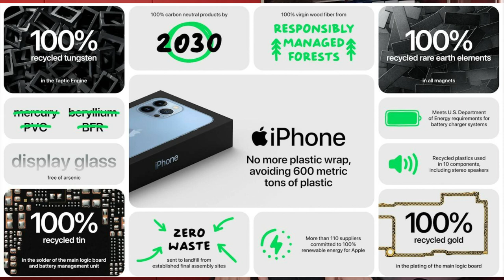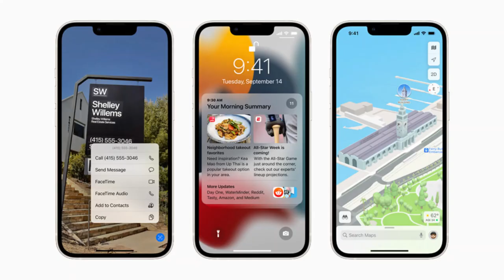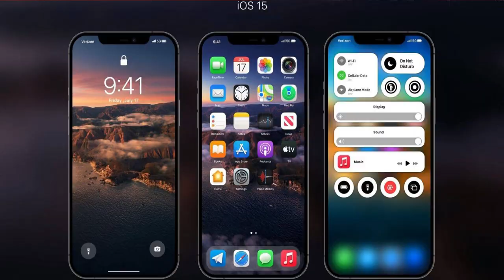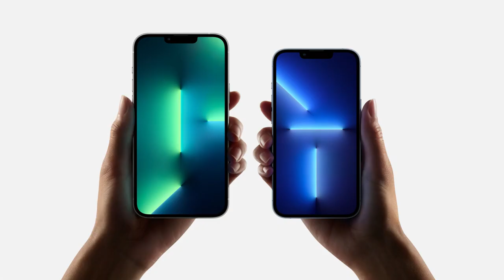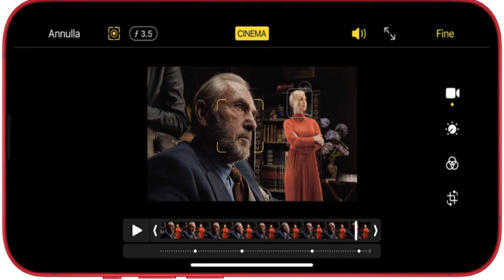IPHONE 13 MINI/ IPHONE 13/ IPHONE 13 PRO/ IPHONE 13 PRO MAX ECCO TUTTE LE NOVITÀ SUI NUOVI IPHONE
luce ring